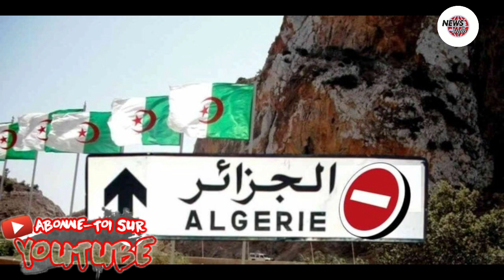« Vols réguliers d’Air Algérie et ouverture des frontières », Tebboune interpelé